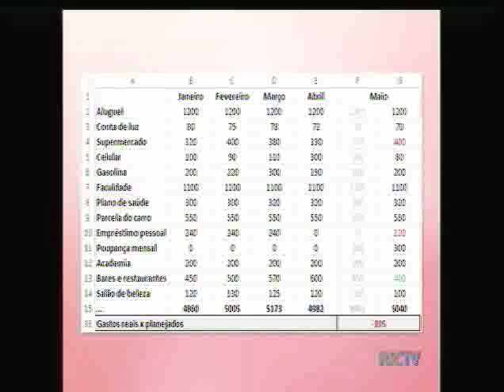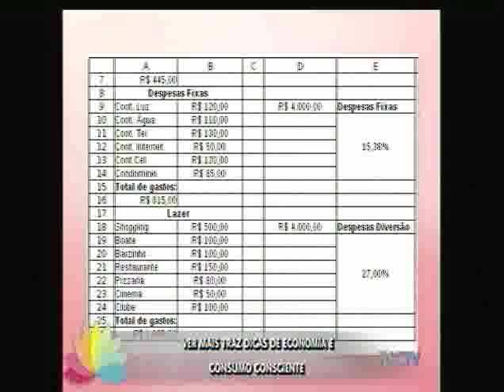Ver Mais traz dicas de economia e consumo consciente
Quando a gente fala de economia, chega dar um arrepio, porque a notícia quase sempre não é muito boa. E a partir desta quarta-feira (25), o Ver Mais traz algumas dicas de economia.